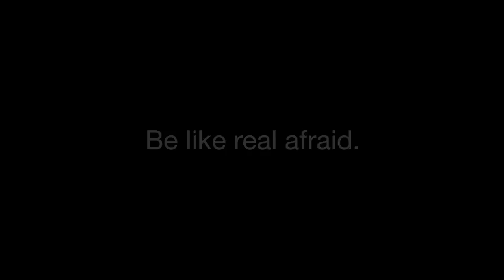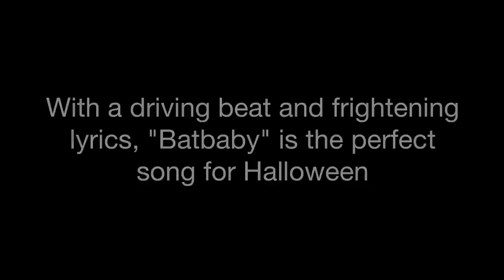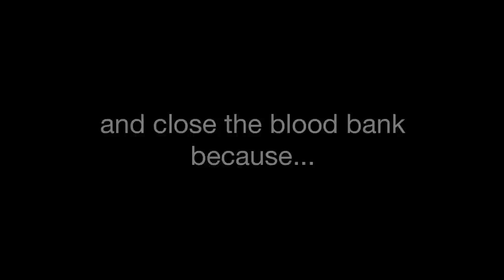Fred Schneider & the Superions - Batbaby EP (Official Teaser)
(Fred Schneider of The B-52s)

The Superions - Batbaby EP featuring remixes by DJ Beekeeni, DJ Butterface, Phylr and Umpff

Be afraid... be like real afraid. The Superions, the guys who brought you such musical gems as "Fruitcake" and "Who Threw That Ham At Me" now delve into the world of the terrifying supernatural with their new single, "Batbaby"! Based on a not true story, Batbaby is a horrifying creature that terrorizes the entire world! With a driving beat and frightening lyrics, "Batbaby" is the perfect song for Halloween, or any holiday for that matter. Even April Fools Day!

Artwork by George Doutsiopoulos